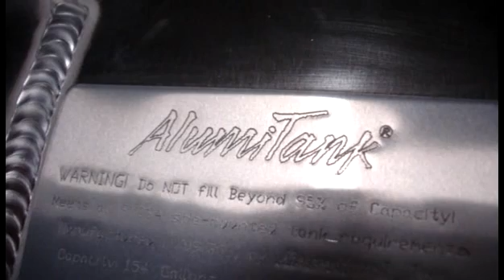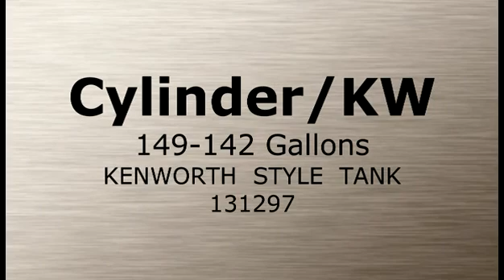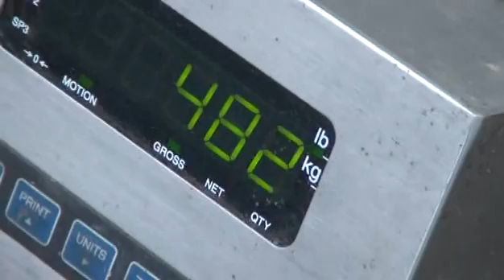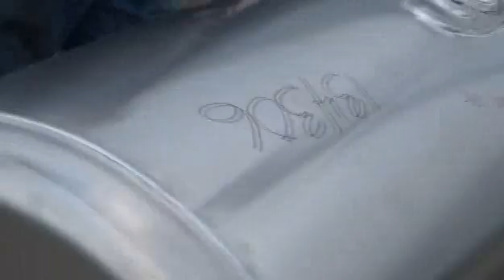AlumiTank Fuel Tank Drop Test Video - 2011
AlumiTank Offical Fuel Tank Drop Test Footage Video - We drop several of our fuel tanks to ensure they meet the requirements of the FMCSA and other regulations. Date of drop: 11-19-11.